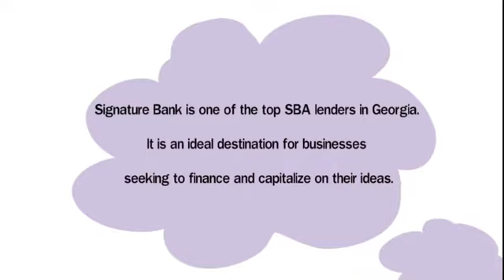Who Are the Top SBA lenders in Georgia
Signature Bank is one of the top SBA lenders in Georgia. It is an ideal destination for businesses seeking to finance and capitalize on their ideas. Exploring loans offers advantages, including low-interest rates, lower payment terms, and increase your cash flow. Signature Bank also helps you understand the conditions and requirements of SBA 7(a) loans and make the best decisions.